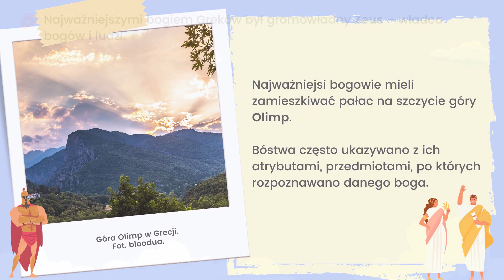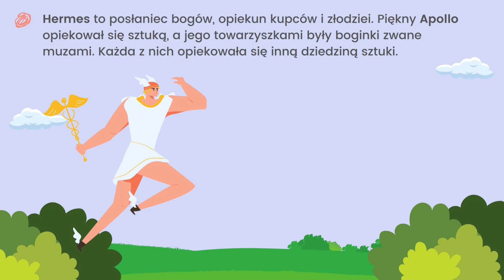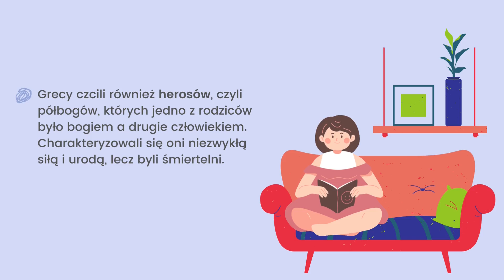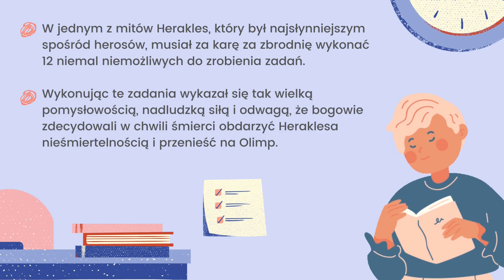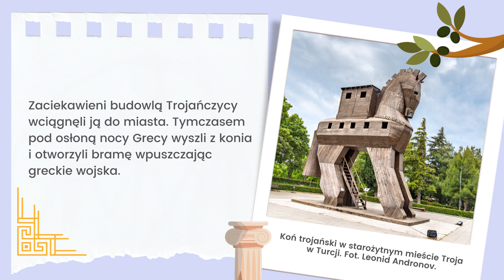Historia klasa 5. Bogowie i mity. Uczymy się razem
Źródła wiedzy: Historia 5 Podręcznik. Szkoła podstawowa. Krzysztof Kowalewski, Igor Kąkolewski, Anita Plumińska-Mieloch,
Wczoraj i dziś. Klasa 5. Podręcznik do historii dla szkoły podstawowej. Bogumiła Olszewska, Wiesława Surdyk-Fertsch,
Zintegrowana Platforma Edukacyjna,
Wikipedia.pl (treści i materiał ilustracyjny).